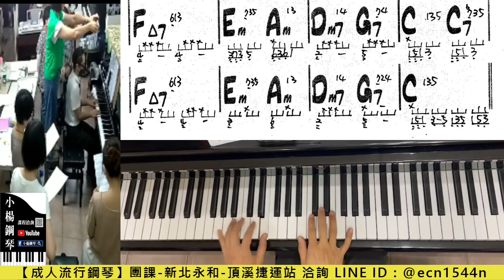附譜【新不了情】伴奏-社群下載/LINE試聽洽詢【@ecn1544n】/流行彈爵士鋼琴/成人簡譜教學/新北永和/萬芳